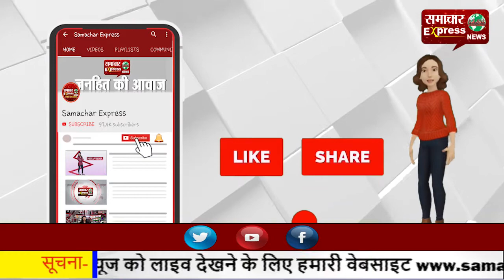आईएएस अधिकारी ने काम और ममता के प्रति निभाया बाखूबी फर्ज, बेटी को ऑफिस लाकर निपटाए काम!